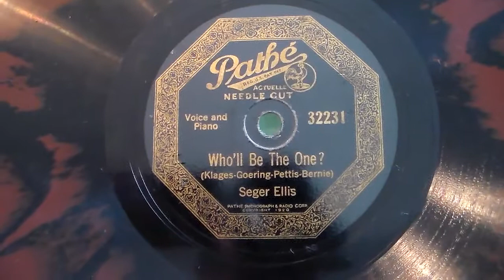"Who'll Be The One?" Seger Ellis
Voice and Piano. Pathé Actuelle 32231, rec. 1926
Played on a portable Brunswick 102.